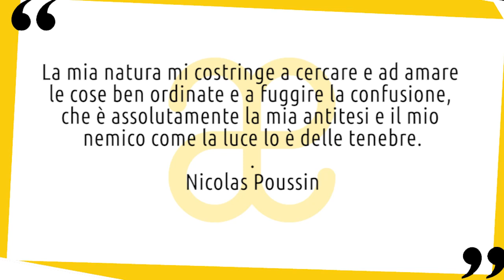Nicolas Poussin: vita e opere in 10 punti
Breve biografia della vita e delle opere di Nicolas Poussin, artista emblematico per il classicismo 😉 Nuovo video della serie artistiin10punti​ ▼▼CONTINUA SOTTO▼▼

Nicolas Poussin nacque in una famiglia normanna piuttosto modesta ma diventò uno dei più celebrati pittori del XVII secolo. La maggior parte della sua carriera si svolse a Roma, dove fu apprezzato come una delle personalità artistiche più importanti del suo tempo. Poussin si avvicinò alla pittura grazie alle opere di artisti minori attivi in Francia settentrionale. Nel 1612 si trasferì a Parigi per studiare seriamente, e per dieci anni condusse una vita davvero grama. Finalmente, nel 1622, gli fu affidata una commissione per la realizzazione di sei dipinti per una chiesa gesuita. Al termine di questo lavoro decise di cercare fortuna a Roma.

LETTURE CONSIGLIATE
➡ L'opera completa di Nicolas Poussin